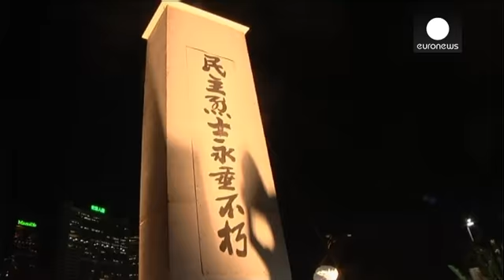هونغ كونغ تحيي مرور ستة وعشرين عاما على مذبحة ساحة تيانامين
تجمع عشرات الآلاف من الصينيين الخميس في حديقة فيكتوريا العامة وسط هونغ كونغ احياء لذكرى قمع السلطات لما سمي بربيع بكين في ساحة تيان آنمين قبل ستة وعشرين عاما، وطالب المحتشدون في المستعمرة البريطانية السابقة بديمقراطية حقيقية، واللافت ان احياء الذكرى هذه السنة يأتي في ظل التوتر الذي شهدته هونغ كونغ بين السلطة التنفيذية المحلية المدعومة من العاصمة بكين وبين المنادين بالديمقراطية وتحقيق العدالة.
في يوم الرابع من حزيران من العام الف وتسعمئة وتسعة وثمانين هاجم عساكر الجيش الصيني مدعومين بالاسلحة الث…